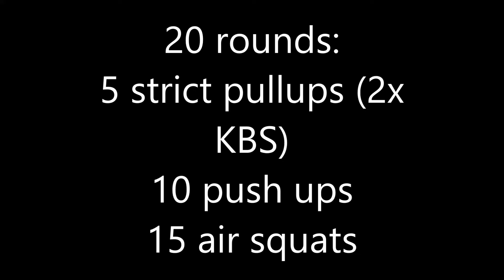April 10, 2020 WOD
At home Cindy:
20 rounds:
5 strict pullups or 2x KBS
10 push ups
15 air squats